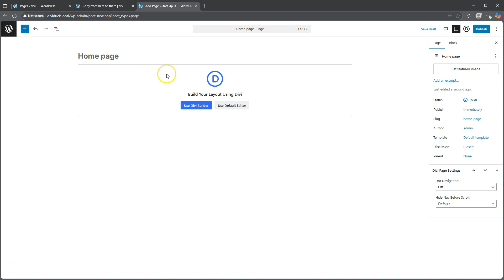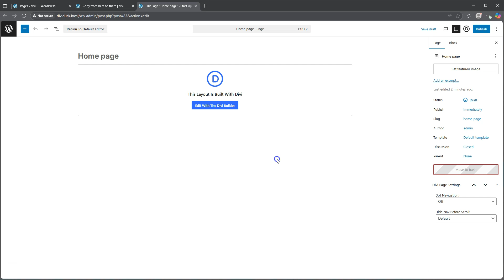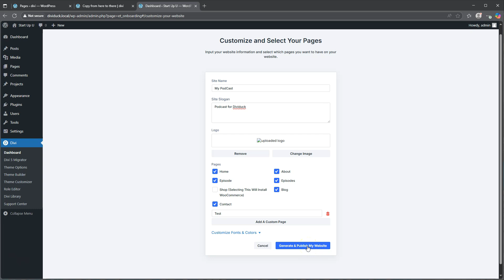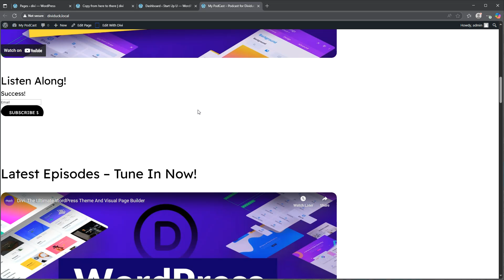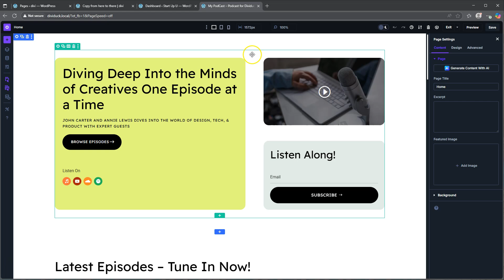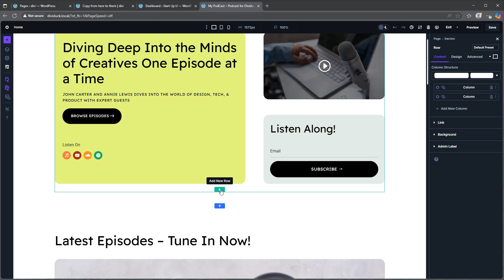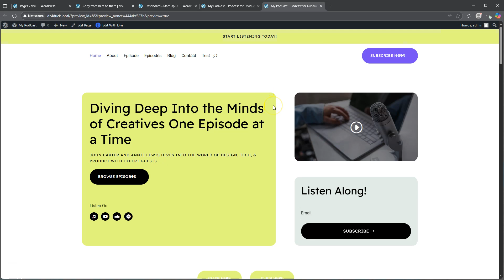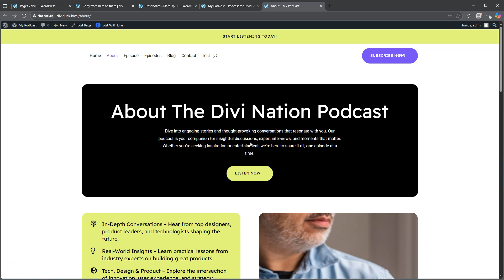Divi 5: Build a Site in 15 Minutes! (Plus a Look at the New Interface)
✅ Get started with the Divi Theme here ➜

Divi is a powerful, premium WordPress theme that is suitable for both beginners to advanced WordPress users.

Divi’s visual drag-and-drop page builder and professional website templates make it super easy for anyone to design stunning website pages in WordPress.

► Are you looking for high-quality, affordable and reliable web hosting for your WordPress website?

*IMPORTANT NOTE: The links (Divi and Cloudways) up above are affiliate links, which means we will get a commission if you upgrade to a paid plan through these links (with no extra cost to you), this helps support our channel and we thank you in advance!

Want to build a professional website in Divi 5 in record time? This video shows you how to leverage Divi 5's  Quick Sites  feature to get a fully functional website up and running in  under 15 minutes !

Divi 5 Quick Sites offers a streamlined way to create websites, whether using AI-generated content and images or pre-designed Starter Sites. This tutorial will guide you through the process, demonstrating how quickly you can launch a site with Divi 5.

In this video, you'll learn:

    What Divi 5 Quick Sites are and how they work.
    How to choose a Starter Site or generate a site with Divi AI.
    Customizing your Quick Site with your own content and branding.
    Essential steps to launch your website quickly.
    A brief overview of the new Divi 5 interface , including key improvements and changes for efficient website building.

This video is perfect for beginners and experienced Divi users looking to build websites faster and more efficiently with Divi 5!